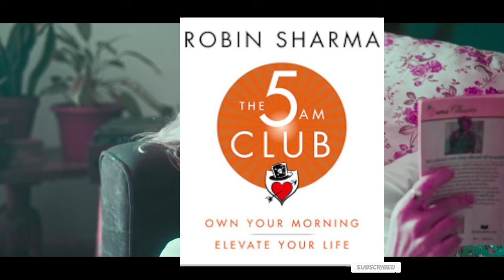The 5 AM Club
"Legendary leadership and elite performance expert Robin Sharma introduced The 5AM Club concept over 20 years ago, based on a revolutionary morning routine that has helped his clients maximise their productivity, activate their best health and bulletproof their serenity in this age of overwhelming complexity.

Now, in this life-changing audiobook, handcrafted by the author over a rigorous four-year period, you will discover the early-rising habit that has helped so many accomplish epic results while upgrading their happiness, helpfulness and feelings of aliveness.

Through an enchanting - and often amusing - story about two struggling strangers who meet an eccentric tycoon who becomes their secret mentor, The 5am Club will walk you through:

How great geniuses, business titans and the world’s wisest people start their mornings to produce astonishing achievements.
A little-known formula you can use instantly to wake up early feeling inspired, focused and flooded with a fiery drive to get the most out of each day.
A step-by-step method to protect the quietest hours of daybreak so you have time for exercise, self-renewal and personal growth.
A neuroscience-based practice proven to help make it easy to rise while most people are sleeping, giving you precious time for yourself to think, express your creativity and begin the day peacefully instead of being rushed.
‘Insider only’ tactics to defend your gifts, talents and dreams against digital distraction and trivial diversions so you enjoy fortune, influence and a magnificent impact on the world.
Part manifesto for mastery, part playbook for genius-grade productivity and part companion for a life lived beautifully, The 5AM Club is a work that will transform your life. Forever."